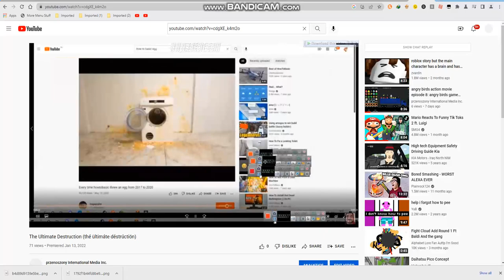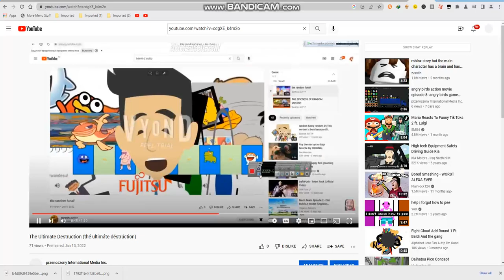the ultimate destruction 3!